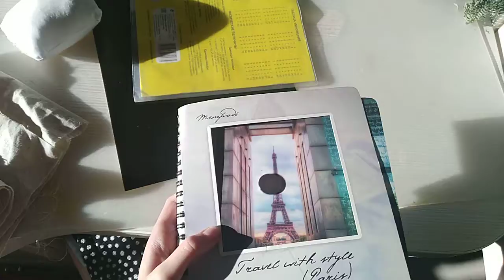ОПЫТЫ 2 выпуск магнетизм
Опубликовано: 23 января 2019 г.